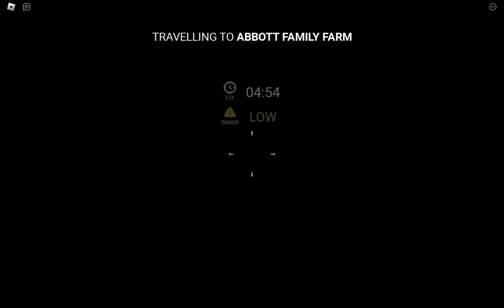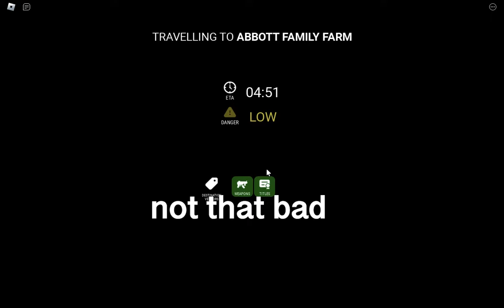Thomas In Ohio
Bro wth how thomas got to ohio?1?1?1??11?!